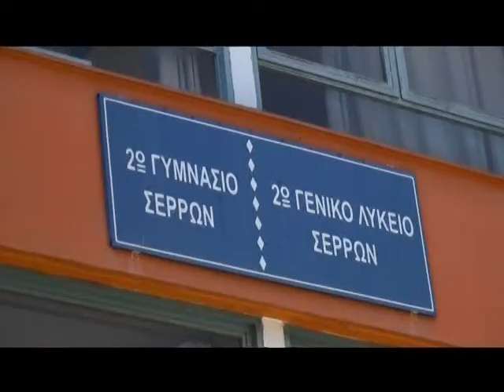Στην τελική ευθεία οι μαθητές για τις πανελλήνιες- Χρήσιμες συμβουλές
Φέτος ήταν μία δύσκολη χρονιά για τους μαθητές όλων των τάξεων και κυρίως για εκείνους της Γ Λυκείου.  Δύσκολα όμως είναι τα πράγματα και για τους μαθητές της Β Λυκείου καθώς η τηλεκπαίδευση δεν δίνει την ευκαιρία να εποπτεύονται σωστά